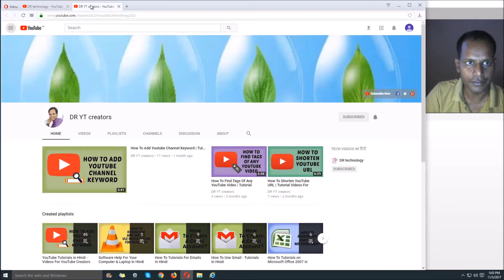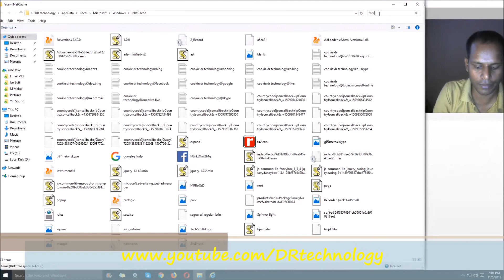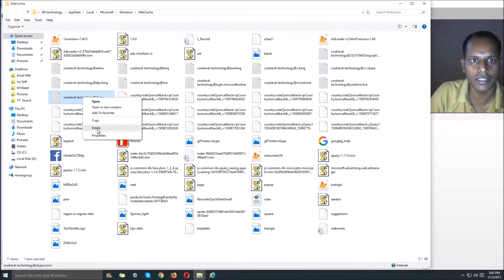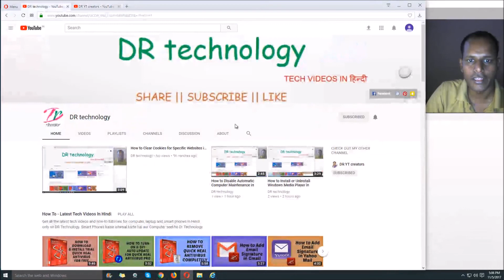How To Clear Cookies For Specific Websites In Internet Explorer | Tutorials In Hindi | DR technology